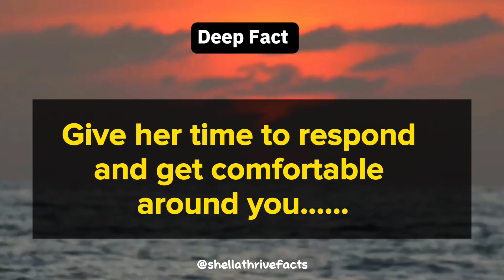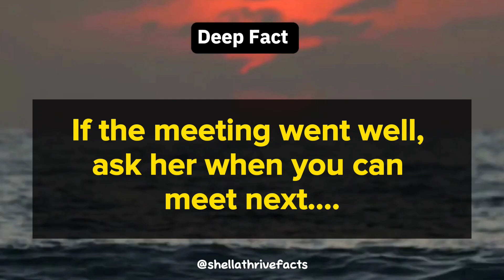Tips to Approach a who likes you || Phycology Facts || shella thrive facts